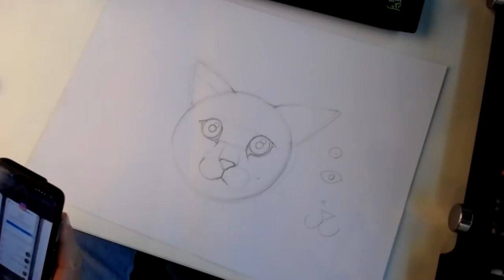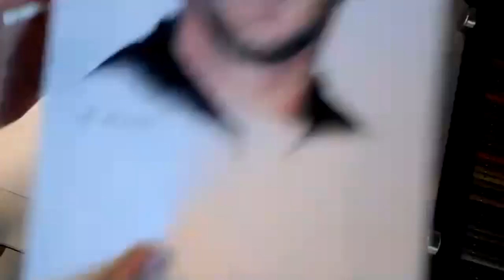הקלטת הוובינאר לילדי הדרום וילדי ישראל -ציור גור חתולים